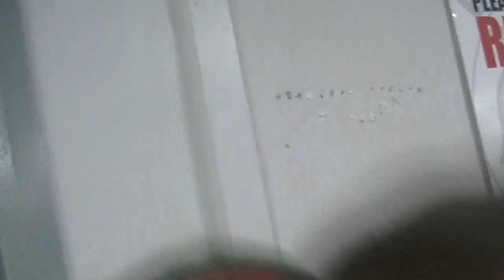East Leeds v WATERHEAD WARRIORS NCL2 Saturday 1st April, 2023. Un-edited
Waterhead Warriors Amateur Rugby League Club    Peach Road, Oldham
Amateur Rugby League Video